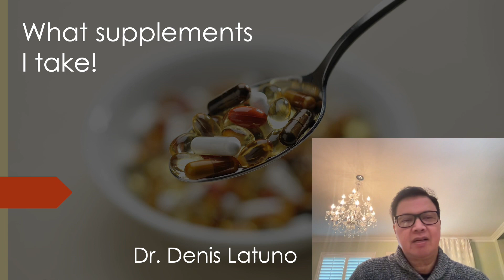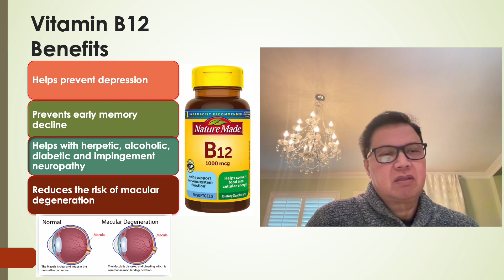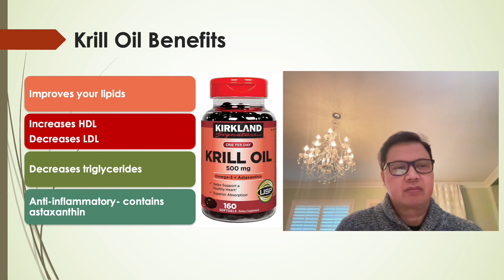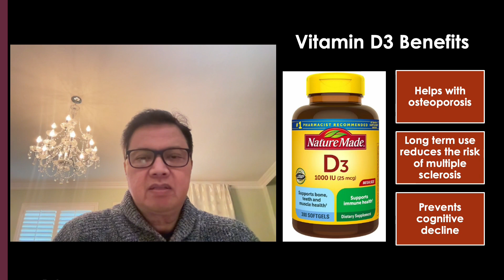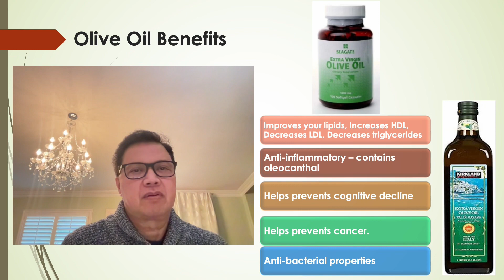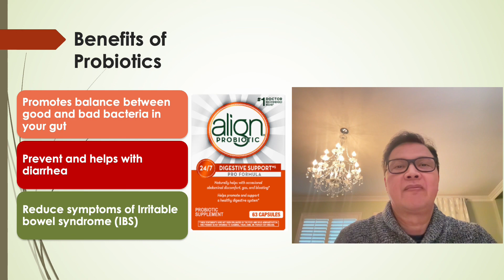Supplements that I take! (Non-Sponsored)